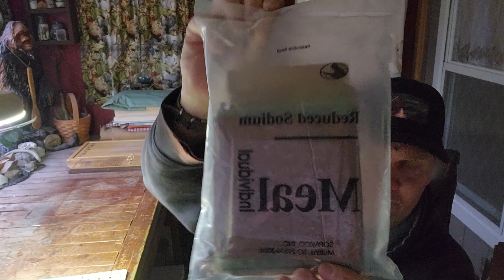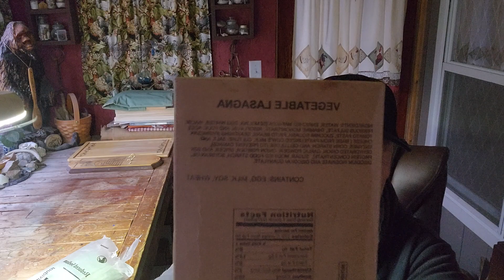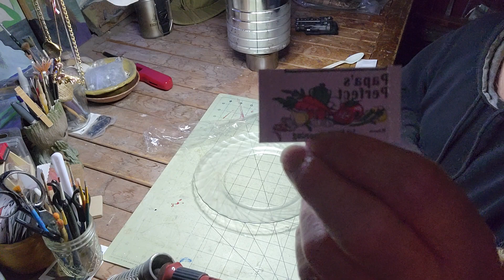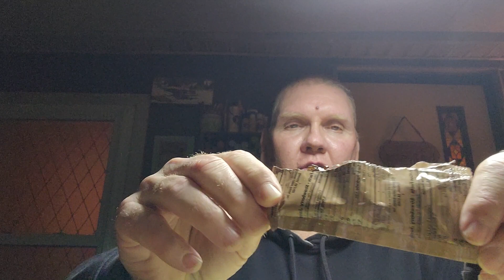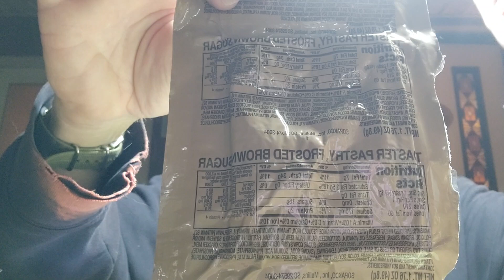Trying a low sodium individual MRE. Also showing a difference way to warm it up